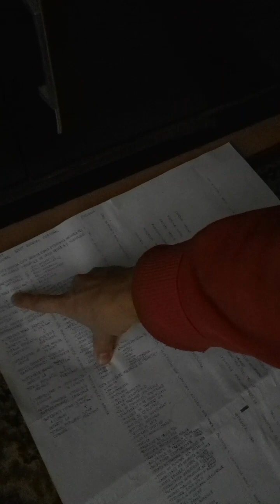Membru cooperant in cooperativa